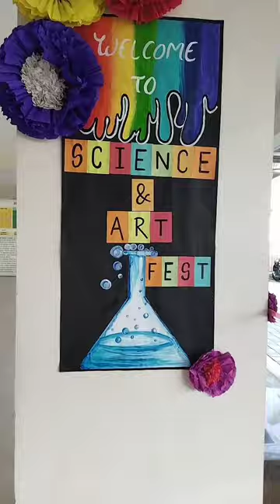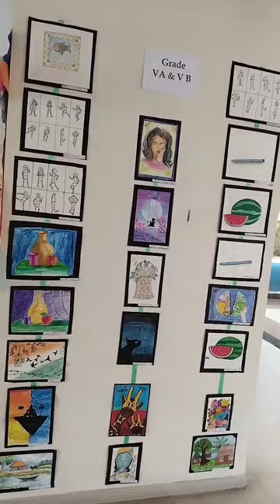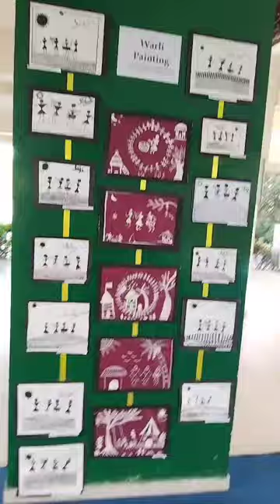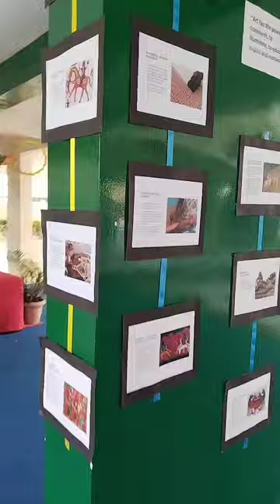Art exhibition in my school ( Oxford World School) painting made by my little Artist